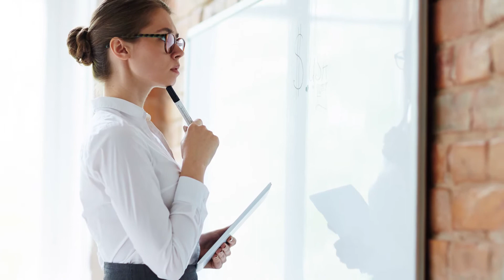Health benefits of Coffee: Is COFFEE bad for you? (nobody told you this before)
Any coffee addicts here? Raise your hands! Well, guys, you are not alone. Coffee is probably the most often consumed drink in the world besides water. As for myself, I was a huge coffee fan a couple of years back, but then I started to feel that it upsets my tummy, and I don’t feel the best after drinking it. I still drink a cup every once in a while, but I switched to green and white tea to get my daily dose of caffeine in, and l love them!

Coffee is one of the most often consumed beverages in the world. People usually associate it with its caffeine content and energizing properties. Studies show that coffee is much more than a caffeine drink, and it can have several health benefits.

Coffee contains antioxidants and important vitamins and minerals like vitamin B2 and B3, magnesium and potassium.

First of all, coffee is a great energy booster. It contains caffeine, and it can make you feel less tired and increase your energy levels. Caffeine can positively affect your mood, your ability to focus, and your brain function. Various studies show that caffeine can help reduce the risk of certain brain diseases like Parkinson’s disease.

Coffee can also help your burn fat and lose weight because it increases your metabolism.

It can enhance your physical performance. It can increase adrenalin levels in your blood, so it can be a good idea to drink a cup of coffee half an hour before you start exercising.

Coffee can be beneficial for your heart health if you consume it in moderation. Studies show that coffee can have a positive effect on blood pressure and also lower cholesterol levels. Coffee increases blood pressure, so it is great for people who are suffering from low blood pressure. Coffee can help protect against heart failure and heart disease.

It can have a beneficial effect on the other huge chronic disease, diabetes as well. People who drink more coffee can have a lower risk of metabolic syndrome and type 2 diabetes.

Coffee can be good for your liver health. Coffee intake can reduce the risk of liver cancer and other liver diseases like gallstone disease.

Like other caffeine beverages, coffee needs to be consumed in moderation. Some people can’t tolerate caffeine or coffee; in that case, opt for another beverage. It can cause heartburn or even increase anxiety as side effects. Also, never drink coffee on an empty stomach because you will do more harm than good.